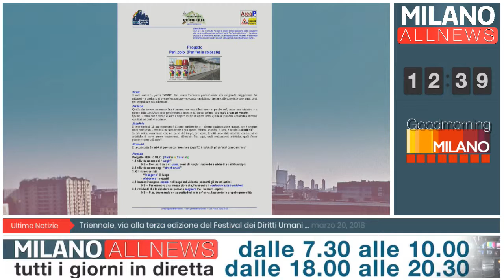GoodMorning Milano - 20/03/18 - Focus Periferie - Marco Balsamo di Ass. Amici della Martesana-Greco